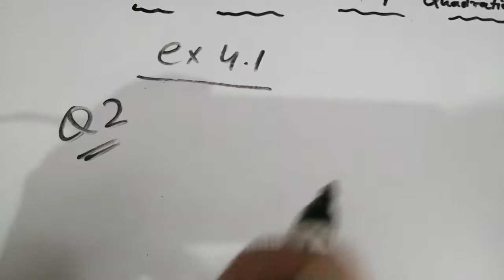Ex4.1,Q2 class 10th maths ch 4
Q2 (i) part ex 4.1 class 10th maths ch - 4 quadratic equations